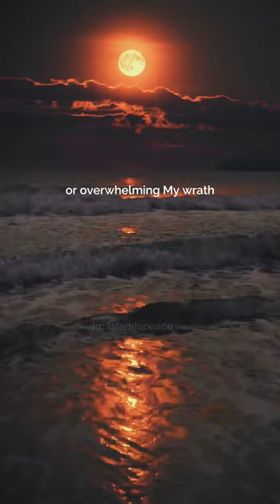The Mercy of Allah (swt)